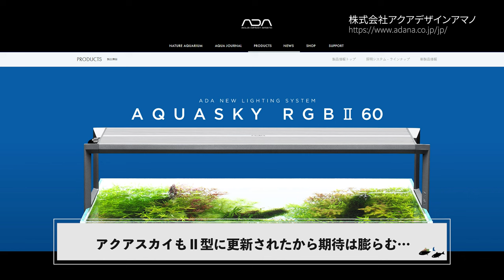【アクアリウム用品】ADALAB銀座で〇万円分のADA製品を買ってきたから開封していく！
ADA LAB 銀座で水槽（キューブガーデン）やらLEDライトやらを購入してきたので開封して紹介していきます。
今行くとあのLEDライトがお得に買えるかもしれない情報も教えちゃいます

画像引用元
▪株式会社アクアデザインアマノ

▪ADA LAB  GINZA 公式Instagram
＠ada__laboratory

【目次】
0:00 オープニング
0:12 開封動画本編
3:57 エンディング

【動画撮影・編集のお仕事お待ちしております】

このチャンネルでは、他にもお家でできる趣味『アクアリウム』を始めよう！という動画も投稿しています。
熱帯魚を飼いたい方はこちらの動画をぜひご覧ください！

◎【初心者必見】お家でできる趣味『アクアリウム』の魅力と始める前に知ってほしい５つのポイント【小型水槽でアクアリウムを始めよう！#１】

◎【初心者向け徹底解説】アクアリウム用語＆必要道具＆始め方【小型水槽でアクアリウムを始めよう！#２】

◎【初心者でもできる】約１万円で始める自分だけの水族館【簡単水草水槽レイアウト】【小型水槽でアクアリウムを始めよう！#３】

◎【15cm水槽でアクアリウム】超小型水槽水草レイアウトの始め方【GEX Fit150plus 水草水槽】

◎普段は商品レビューやイベント、レイアウトの動画を投稿しています↓
・アクアリウムで世界は救えるのか？イノカ主催INNOVATE AQUARIUM AWARD 2023に密着したらすごいアクアリスト達の巣窟だった。
・【AQUASCAPE】コスパ最高の油膜取り機『ユマクリア』で油膜を除去してピカピカの水面に！【小型水草水槽】#12
・【SheltaCrafta】シェルターを使ってコリドラス水槽レイアウト【小型水槽】【コリドラス水槽Part.12】
・ボトルアクアリウムを立ち上げ！ピコロカの底面ろ過フィルターで換水頻度が減る？【小型水槽】

私は主に小型水槽でコリドラスというナマズの仲間をメインで飼育してアクアリウムを楽しんでいます
【コリドラス水槽データ】
~DATA~
TANK：Aqullo「45N オールガラス水槽」（45×27×30㎝）
LIGHT：GEX「CLEAR LED POWER３ 450」
FILTER：EHEIM「CLASSIC FILTER 2213」
CO2：発酵式（Fermentation formula）
HETER：GEX「SAFE COVER NAVIPACK 220」

~Plants~
・エキノドルス スモールベア（Echinodorus Small Bear）
・エキノドルステネルス（Echinodorus tenellus）
・アフリカンオテリア（Ottelia ulvifolia）
・クリプトコリネ ウンデュラータ ‘グリーン’（Cryptocoryne undulata 'Green'）
・タイニムファ（Nymphaea sp.）
・ミクロソリウム ナローリーフ（Microsorum pteropus“Narrow”）
・南米ウィローモス（Vesicularia dubyana）

~Fish~
・カージナルテトラ（Paracheirodon axelrodi）
・ゴールデンハニードワーフグラミー（Trichogaster chuna）
・コリドラス ベネズエラオレンジ（Corydoras venezuelanus）
・コリドラス トリリネアータス（Corydoras trilineatus）
・コリドラス ピグミー（Corydoras pygmaeus）
・オトシンネグロ（Hisonotus leucofrenatus）
・アルジーライムシュリンプ（Caridina sp.）

【効果音】
効果音ラボ